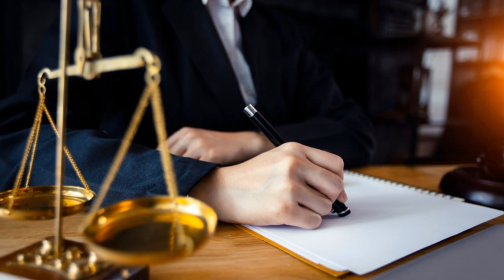Disguised Toast moments that will make your day 🤣 [Funny Edit]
💬 Hey guys! In this video, I show you some of the best and funny moments with Toast edited by me. If you want to see more videos like this in the future, you can leave a comment in which you can give your opinion about the video or give me ideas for the next videos. I read all the comments!

Time Stamps:
0:00 Toast will HURT Lily!?
0:35 Toast is a good friend
1:02 Asian GANG
1:39 Toast 200iq?
2:12 Horror Game
2:31 Who voted WENDY?
2:59 Save Toast!
3:17 Who's the witch?
3:46 Amber Heard's Lawyer
4:05 Toast Yelling
4:20 Nice Guesser
4:40 Really?
4:57 Caught in 4K
6:33 RIP diamond elo
7:15 Bonus
7:52 Outro